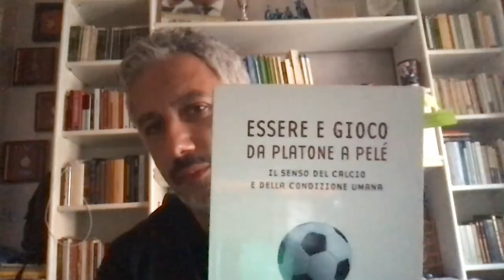Il FILOSO del FUTSAL - Intervista a Massimiliano Bellarte (C.T. Nazionale Calcio a 5)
Prima era Calcio a 5, ora è Futsal: uno sport con una propria identità chiara e che ha molto più a che fare con il basket che non con il Calcio a 11.